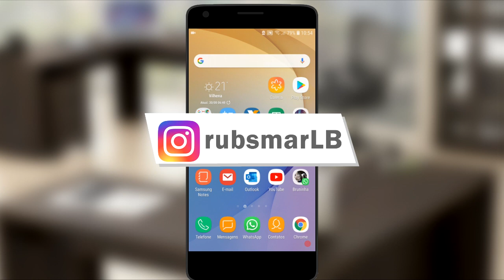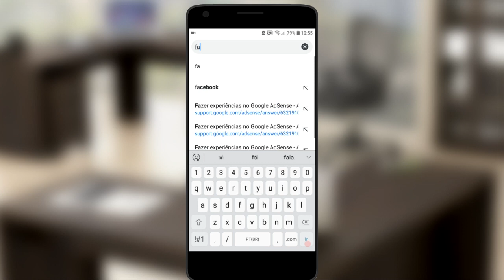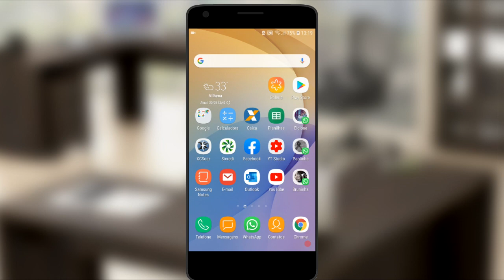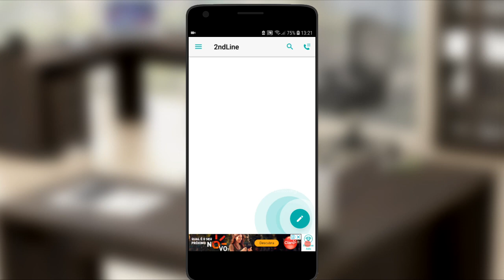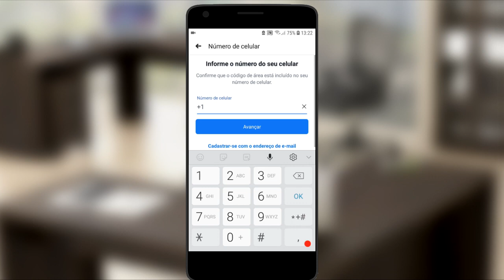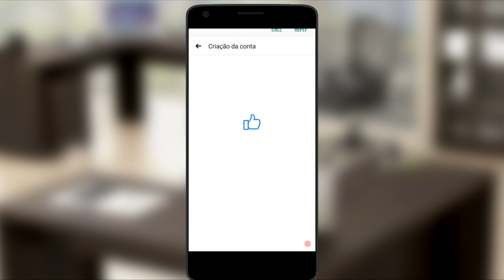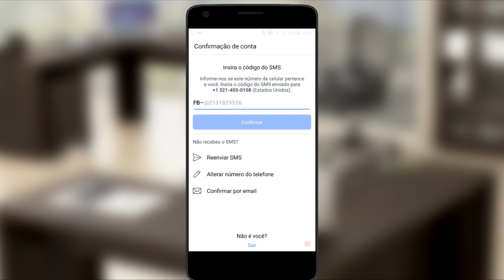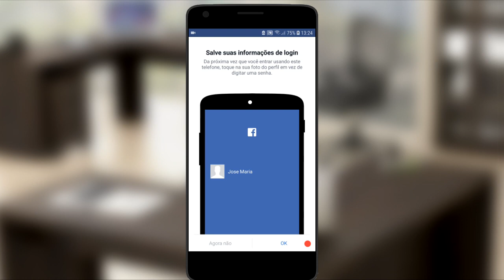Como criar uma conta no Facebook sem número [PASSO A PASSO]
Aprenda neste vídeo a fazer um perfil no Facebook sem a necessidade de ter um chip, numero de celular, com a nossa dica você sera capaz de fazer uma conta e ativar seu Facebook usando um aplicativo.